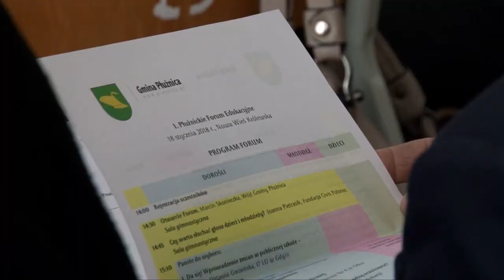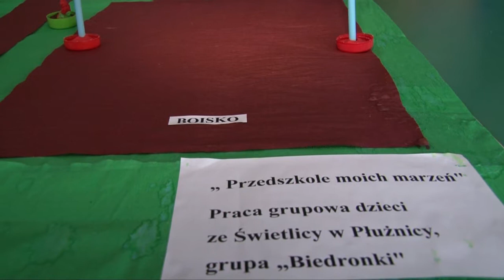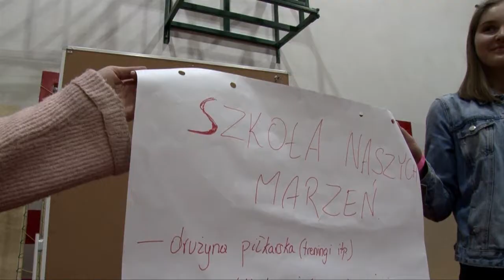I. Płużnickie Forum Edukacyjne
Film jest relacją z I. Płużnickiego Forum Edukacyjnego.

18 stycznia 2018 roku w szkole w Nowej Wsi Królewskiej  miało miejsce I. Płużnickie Forum Edukacyjne. Podczas wydarzenia rodzice, młodzież i dzieci szukali odpowiedzi na pytania związane z edukacją w gminie Płużnica, w tym m.in. po co jest szkoła?